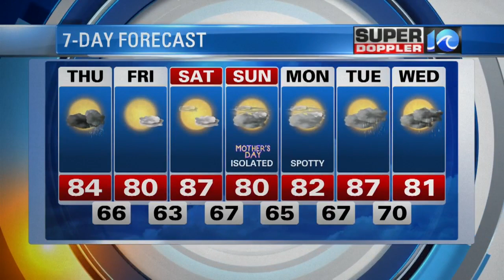Super Doppler 10 Evening Update